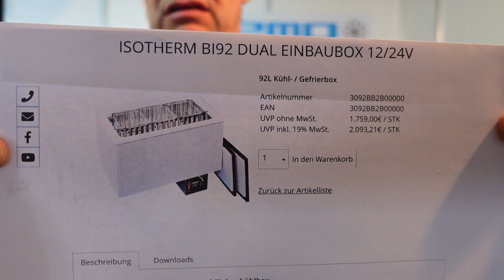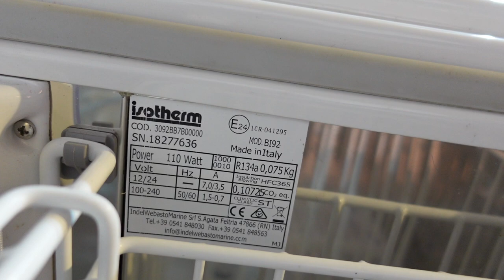Einbaukühlbox aus dem Marinebereich 12 Volt IndelB 12 Volt mit verlängeten Leitung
Einbaukühlbox von Indel Webasto Bi92 Dual